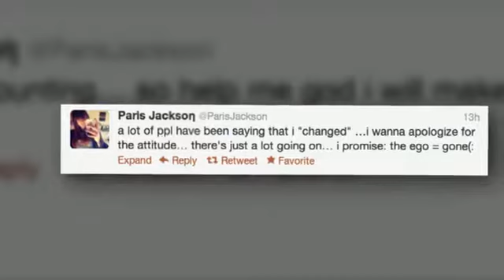Dramatic Video of Jackson Family Stand-off - Video 1